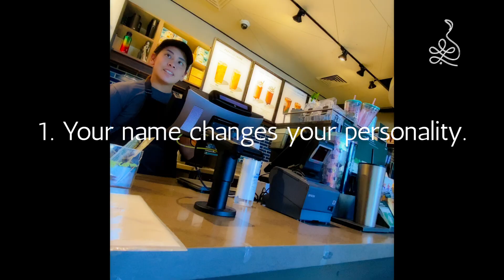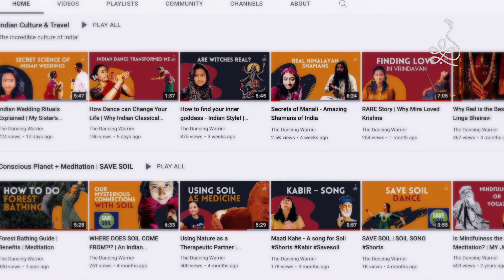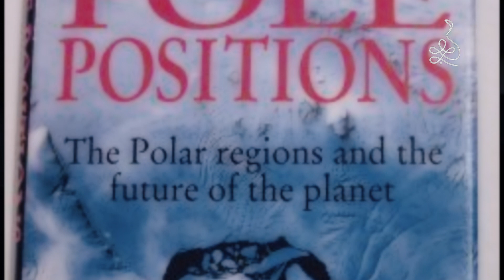Your Literally Name Decides Your Life --- Sanskrit Names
Our name is our label for our entire life.

In how many ways does this single word control your life?

Researchers have found a direct relation of your name with many aspects of our daily life. Our names shape our personality, facial features, and even careers! (I was shocked too.)

Moreover, Indian traditions have long utilized the power of names. From the moment of birth, they set up a child’s life for success on all levels. It is down to an ancient science of naming, using powerful Sanskrit sounds, along with a beautiful ritual.

This video explores this and more - my personal experiences growing up with a ‘foreign’ name in the U.S. An often less-spoken about part of the immigrant life!